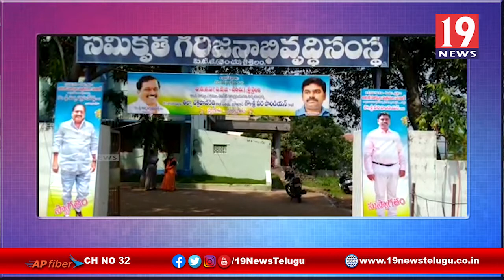గిరిజనుల ROFR భూమి పట్టాల పంపిణి ప్రారంభోత్సవం -కర్నూలు జిల్లా